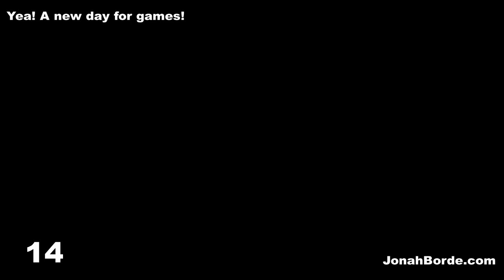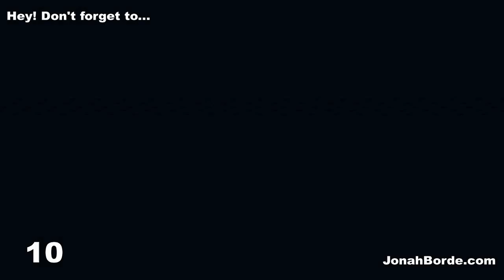Candy Crush Jelly Saga Level 3704 To 3705